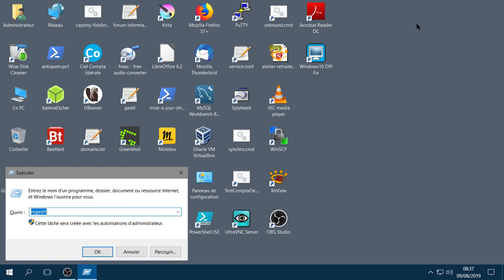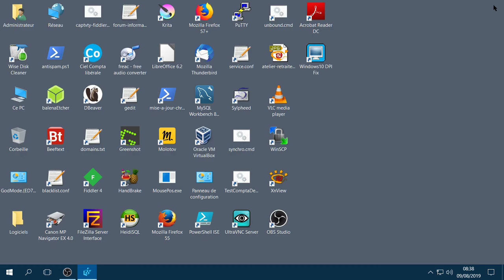Polices de caractères devenues floues dans les applications Windows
Il peut vous arriver qu'à l'occasion de réglages de facteurs d'échelle ou du ClearType sous Windows, vos polices dans les applications utilisées deviennent floues.